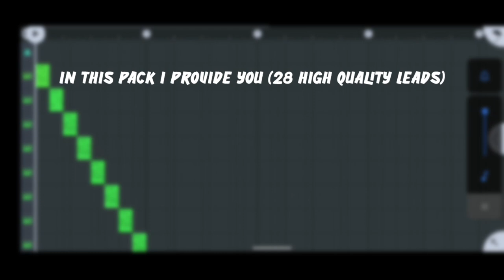Walker's Sample Pack 2024||🥳🥳Just Download it😀✌️alanwalker@masker9694#WalkerSampelPack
||Walker's Sample Pack 2024||🥳🥳Just Download it😀✌️

Hey Walker's I Want To Share With You This Walker's Pack So Download It And Enjoy 🥳🥳